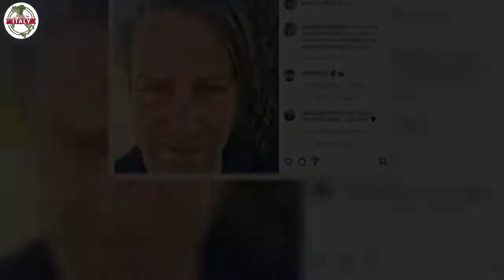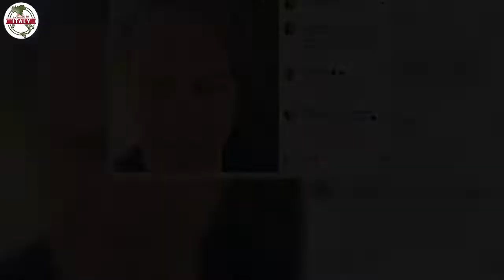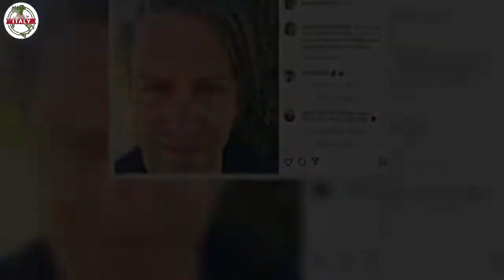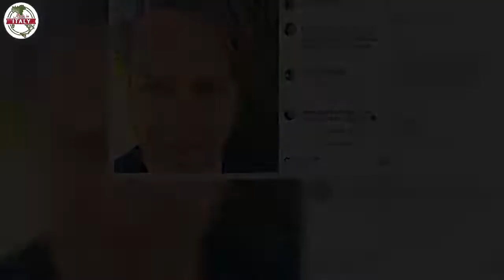GfVip, il lutto è devastante purtroppo ci ha lasciato per sempre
Uno dei protagonisti più celebri del Grande Fratello è stato vittima di un lutto che di recente ha devastato la sua vita

Come tipo di programma il Grande Fratello si propone al pubblico italiano per allietare le serate all’insegna dello svago e dell’intrattenimento. Talvolta vengono affrontate anche delle storie drammatiche che, in qualche modo, hanno segnato le vite dei concorrenti. Quella di cui vi parliamo quest’oggi invece, è una vicenda che ha distrutto un ex gieffino proprio in questi giorni, il quale ha pianto la scomparsa di una delle persone a lui più care.